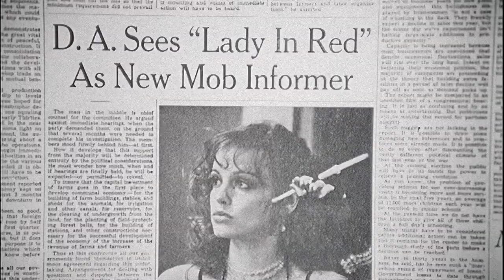The Lady in Red - Trailer #1 (Upscaled HD) (1979)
Pamela Sue Martin stars in Lewis Teague's The Lady In Red as the infamous Lady In Red Polly Franklin, whose red dress serves as an identifying beacon for the FBI's murder of public enemy #1, John Dillinger (Robert Conrad).

From sweatshop to dime-a-dance hall, from prison to house of prostitution, Polly's journey brings her even closer to the gang-run crime world of the '30s - until that fateful day when she meets and falls in love with John Dillinger.

Also starring Academy Award winner Louise Fletcher (One Flew Over The Cuckoo Nest) and Christopher Lloyd (Back To The Future).

Note:
Taken from the 2010 DVD Double Feature of Crazy Mama/The Lady in Red - part of the Roger Corman Cult Classic DVDs.